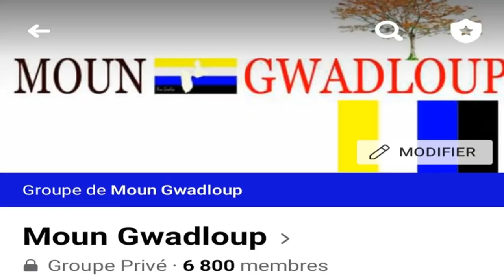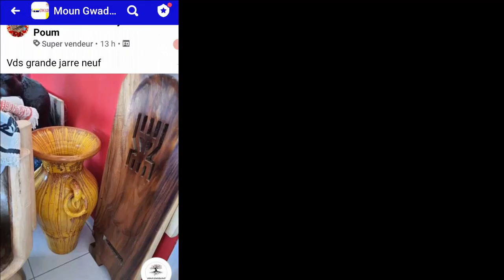MOUN GWADLOUP - Je ne suis pas un Guadeloupéen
Depuis que j'ai commencé à faire des vidéos j'ai reçu pas mal de message en me disant que je n'étais pas de la Gwadloup car j'avais pas l'accent créole .
Cela faisait un petit moment que je voulais donner une petite réponse mais par manque de temps je ne pouvais pas encore répondre à ces stup1des ...
- Venez nombreux sur le groupe Moun Gwadloup et n'hésitez pas à inviter vos proches